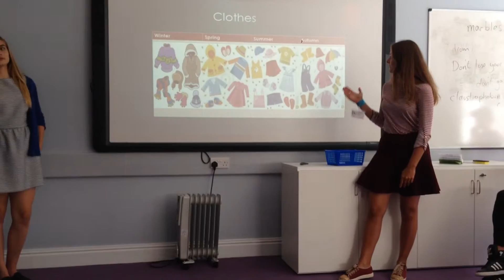S1's Weather App Part 2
For their Case Study last week, our Senior class, S1, designed their own weather app.  Have a look at this series of videos to find out more about the app's function, design etc.